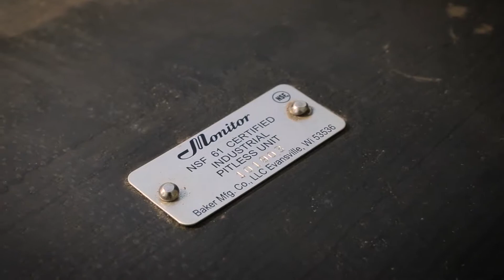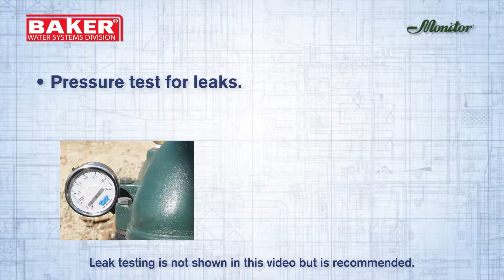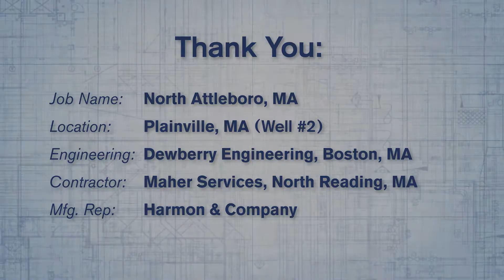Monitor Industrial 36 Inch Pitless Unit - Installation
Baker Water Systems - Monitor (Industrial) designs and manufactures water well equipment for industrial, municipal water system markets. Monitor provides innovative solutions; including Pitless Water Booster Stations and High-Capacity Groundwater Wells which integrate high-efficient patented technology.